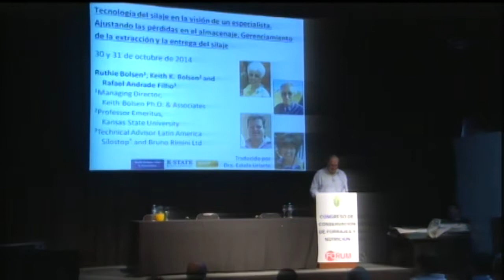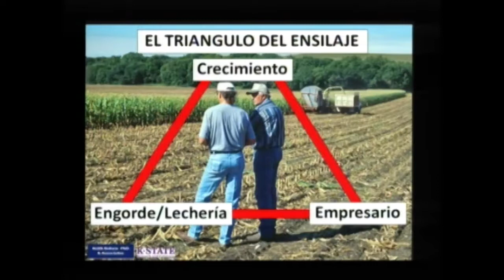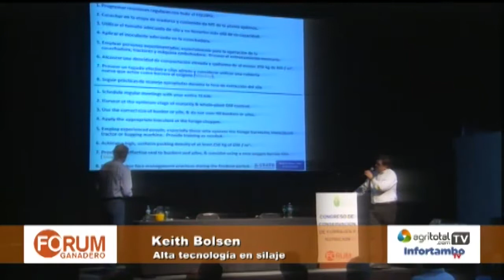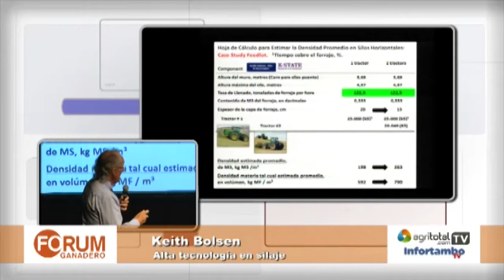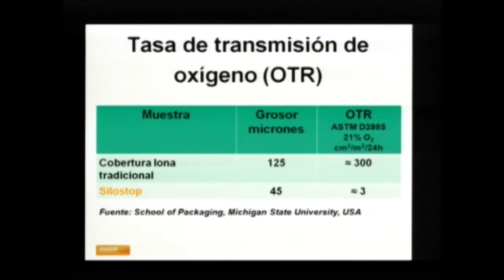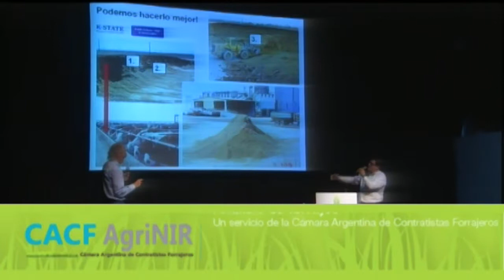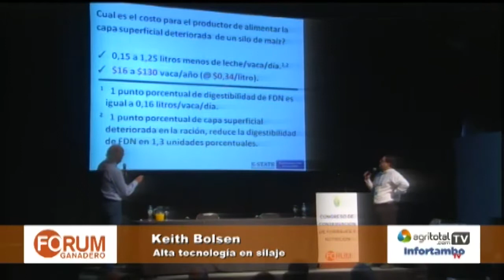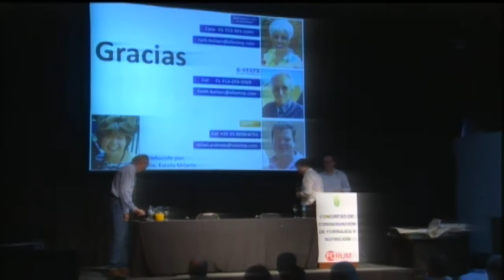12 Alta tecnología en silaje Keith Bolsen y Rafael Andrade